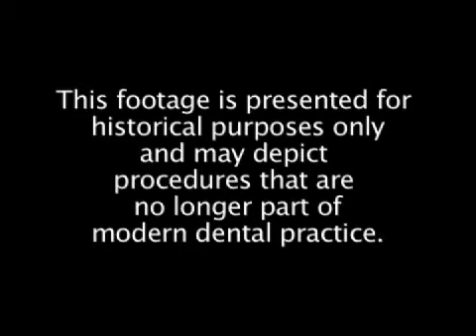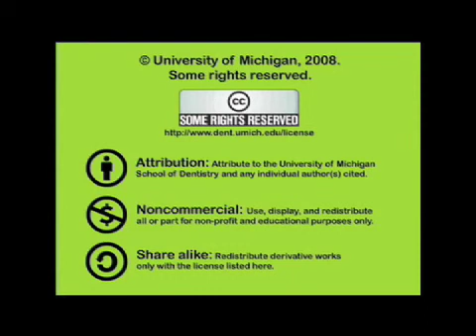Applications of Internal Medicine - Endocrine Problems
Different clinical examples of endocrine problems are presented along with a discussion of the symptoms.  Orig. air date: OCT 31 75